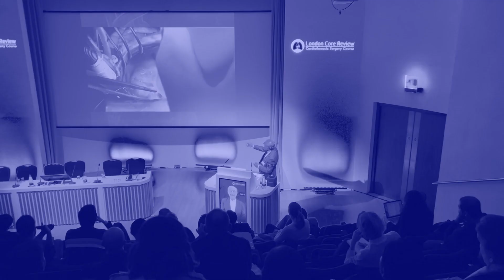London Core Review Cardiothoracic Surgery Course 2023 Promo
Our 12th annual London Core Review cardiothoracic surgery course begins soon (10-13 May 2023) at the Royal College Of Physicians in London. We look forward seeing everyone shortly at our much anticipated event.

Our website has all the relevant information.